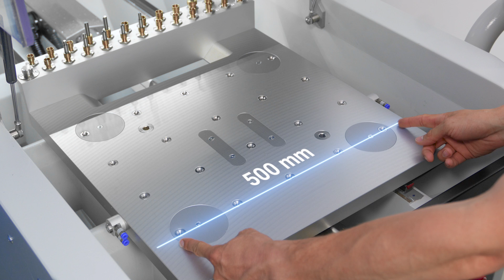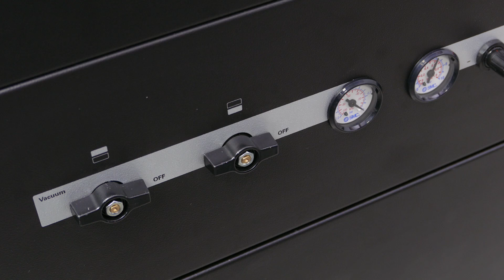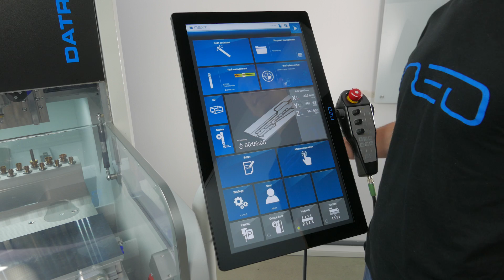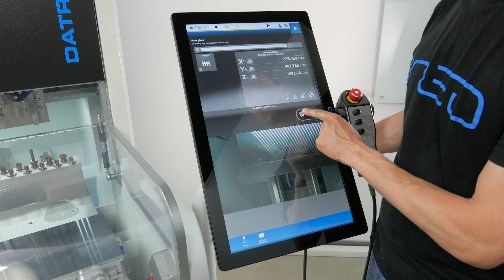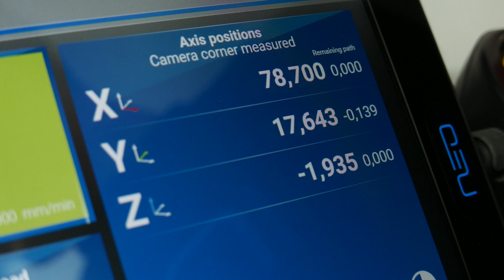DATRON neo Tutorial - DATRON neo Workflow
The DATRON neo compact milling machine proves to be user-friendly already at the time of commissioning. Due to the ergonomic front access to the work area, the 3-axis milling machine is easy to prepare for the milling process, so that the user can be instantly productive based on the Plug & Play principle.